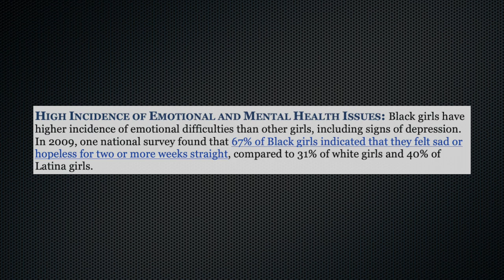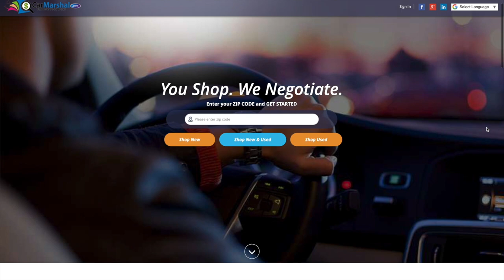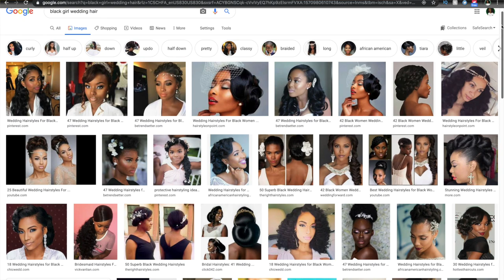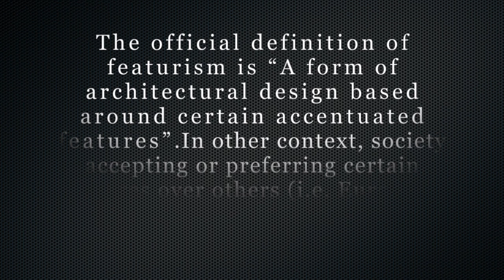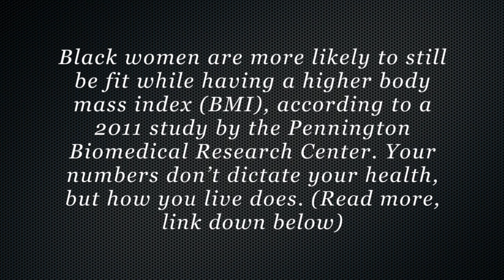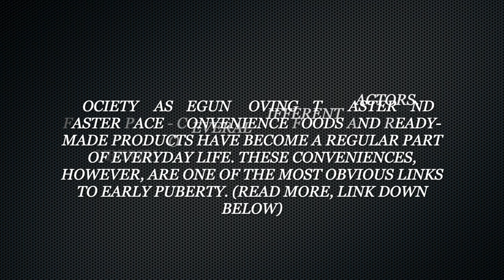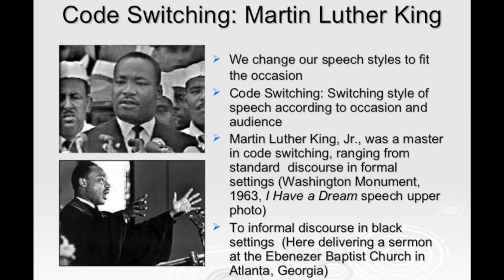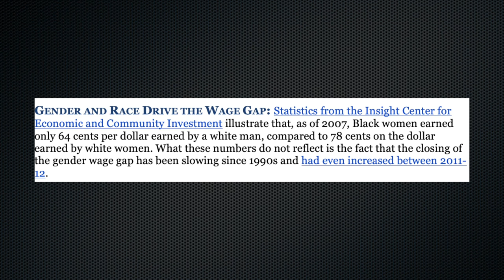REASONS WHY BLACK GIRLS ARE INSECURE | Thee Mademoiselle ♔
Black Women Now the Most Educated Group in US

Black Girls Are 7 Times More Likely To Be Suspended Than White Girls: Report

Studies Show Black Women Are Healthier at a Higher Weight Than White Women

Twitter|Instagram|Facebook : @TheeMlle

•Stage Name : Thee Mademoiselle

•Nickname : Shortyy/Vava

•Ethnicity : Haitian 🇭🇹

•Birthdate : 1/5/95

•Location : NJ

YVANA ROMELUS OR THEE MADEMOISELLE
162 Elmora Ave

♔ VIDEO SPECS :
Camera :Canon T5i - 18-55 MM STM LENS
Lighting : 18' Neewer Ring Light
Editor : Final Cut Pro X // iMovie [MAC]⠀⠀⠀⠀⠀⠀⠀⠀